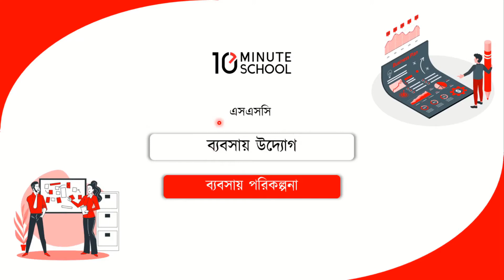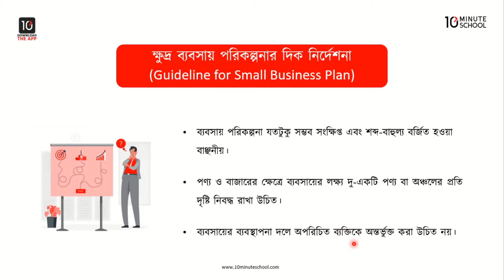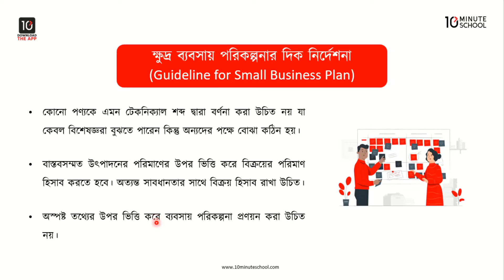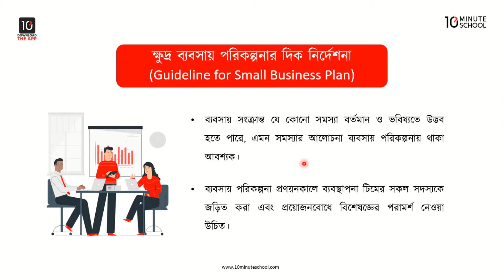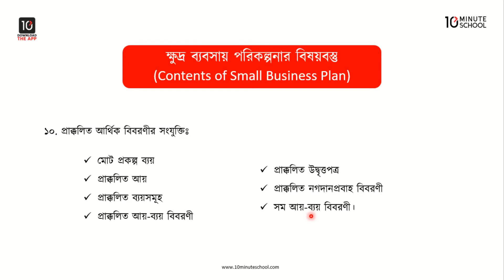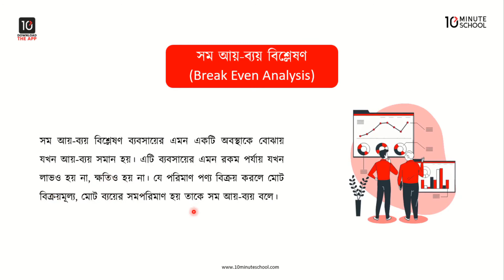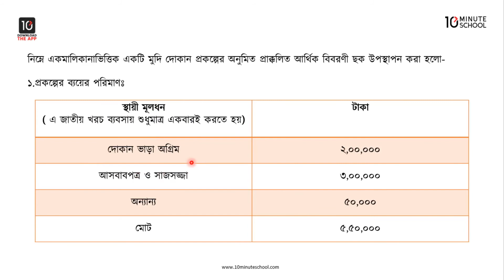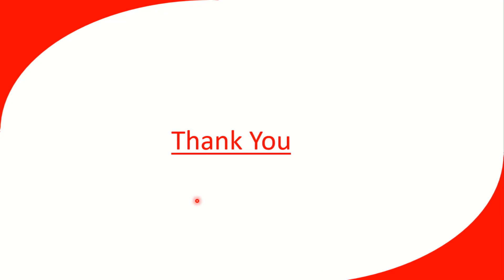অধ্যায় ৬: ক্ষুদ্র ব্যবসায়, প্রাক্কলিত নগদান প্রবাহ বিবরণী, সম আয়-ব্যয় বিশ্লেষণ [SSC]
নবম দশম শ্রেণির ব্যবসায় শিক্ষা শাখার শিক্ষার্থীদের জন্য ব্যবসায় উদ্যোগ বইয়ের অধ্যায় ৬ অর্থাৎ ব্যবসায় পরিকল্পনা বেশ গুরুত্বপূর্ণ একটি অধ্যায়। ব্যবসায়ের প্রধান উদ্দেশ্য মুনাফা অর্জন। পরিকল্পনা অনুযায়ী ব্যবসায় কার্যক্রম পরিচালনা করলে সাফল্য সহজতর হয় এবং ব্যর্থ হবার সম্ভাবনা কমে আসে। এ অধ্যায়ে আমরা মূলত ব্যবসায় পরিকল্পনার বিভিন্ন দিক সম্পর্কে আলোচনা করবো।

আজকের এই ভিডিওটিতে Afrida Binta Alam Tanny আপু আলোচনা করেছেন ক্ষুদ্র ব্যবসায় পরিকল্পনার দিকনির্দেশনা, বিষয়বস্তু, প্রাক্কলিত নগদান প্রবাহ বিবরণী, সম আয়-ব্যয় বিশ্লেষণ, আত্মবিশ্লেষণ পদ্ধতির ধারণা ও প্রক্রিয়া সম্পর্কে। এ বিষয়ে বিস্তারিত জানতে ও SSC পরীক্ষার সঠিক প্রস্তুতি নিশ্চিত করতে এখনই দেখে ফেলো আজকের এই ভিডিওটি।

00:00 ক্ষুদ্র ব্যবসায় পরিকল্পনার দিক নির্দেশনা
05:40 ক্ষুদ্র ব্যবসায় পরিকল্পনার বিষয়বস্তু
08:24 প্রাক্কলিত নগদান প্রবাহ বিবরণী
09:16 সম আয়-ব্যয় বিশ্লেষণ
10:45 আত্মবিশ্লেষণ পদ্ধতির ধারণা ও প্রক্রিয়া